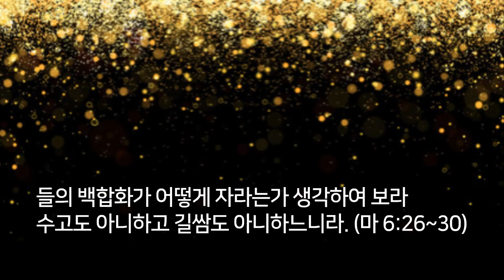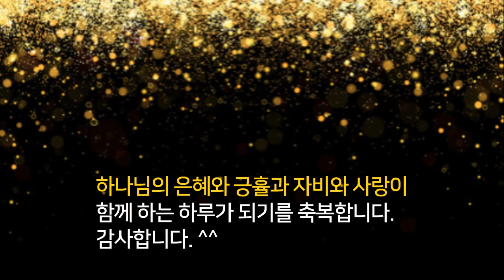기도는 정성이구나.